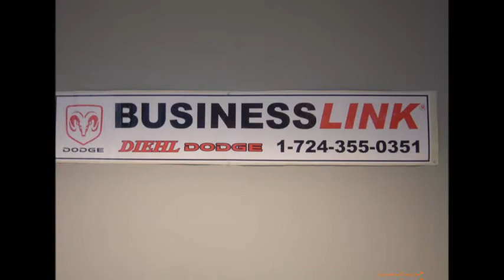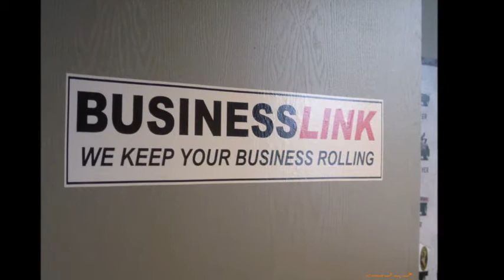Diehl Auto BusinessLink